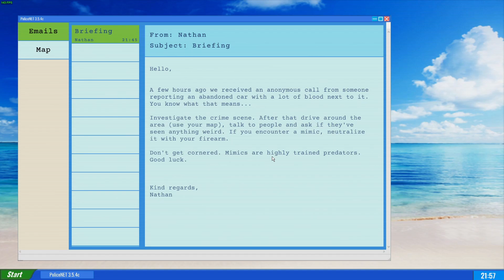Mimics are real now?? | Mimic Search